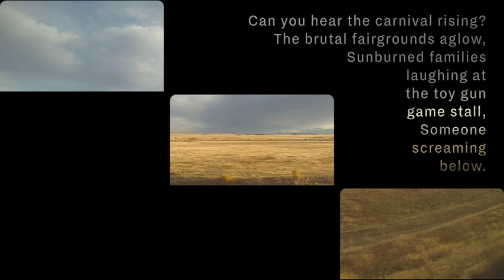Gabriel Kahane - 8980: Book of Travelers - Sat. Nov. 3, 2018 - Cliburn at the Modern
CLIBURN AT THE MODERN
Gabriel Kahane, composer
8980: Book of Travelers
Saturday, November 3, 2018 - 2 p.m.
Modern Art Museum of Fort Worth

8980: Book of Travelers is an attempt to rediscover and celebrate our collective humanity in the face of deep political and cultural divisions. The day after the 2016 presidential election, Gabriel Kahane set out on an 8,980-mile train trip around the continental United States with no phone or internet connection. The song cycle/monodrama that resulted etches a series of intimate character studies. Kahane is an American composer with a barrier-breaking career whose major label debut recording was deemed “one of the year’s very best albums” by Rolling Stone. He is also the son of 1981 Cliburn finalist and renowned conductor Jeffrey Kahane.